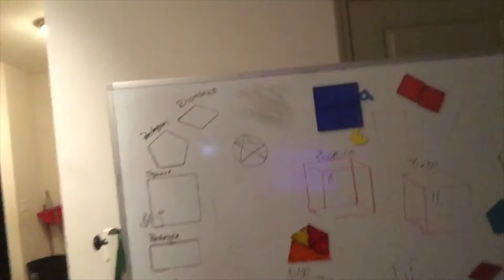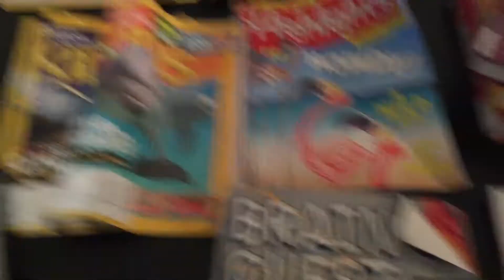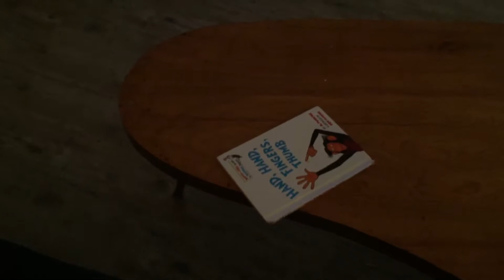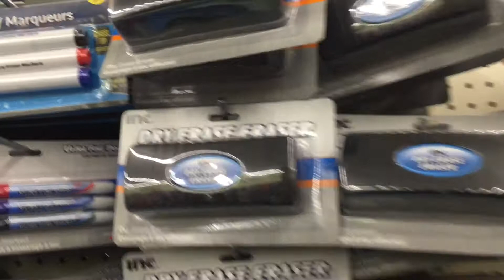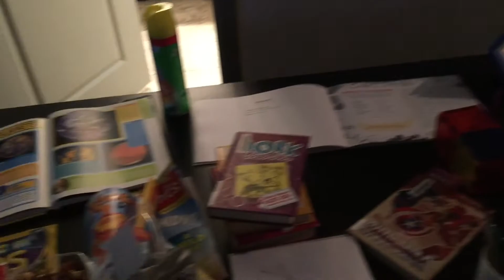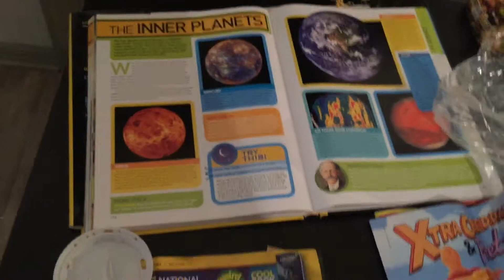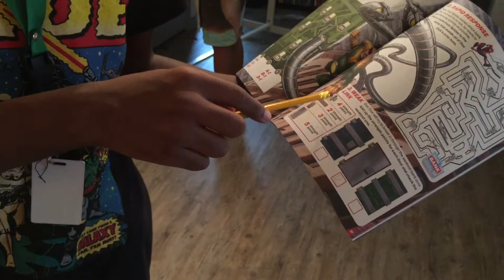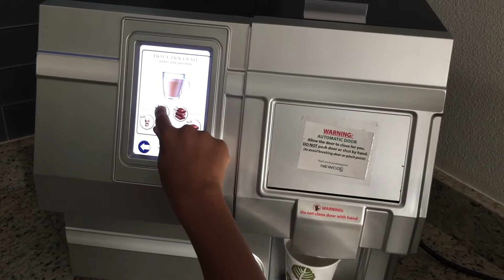Unschooling Family Vlog | Strewing | Dollar Tree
This Vlog is a day in my life as a working Unschooling mom! On this day, I practice strewing items to help peak the kid’s interests, go to the dollar store to pick up more homeschool goodies, and bbq and have family time in the pool!

Greetings from Mother Bae I! Through this channel, I share my family’s journey with unschooling, from our daily lives, Disney trips, museum visits, and more!